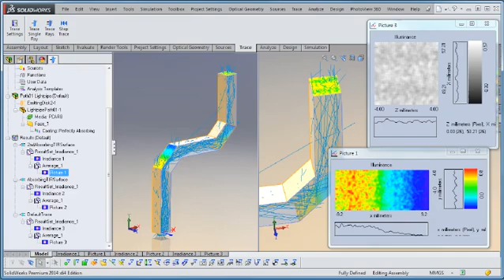Non-Orthogonal Detector Analysis in APEX 2014 V1 (Demo Movie)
APEX 2014 V1 can now automatically calculate irradiance on a surface in any orientation in the 3D CAD environment.  This allows users to explore energy distributions on surfaces or detectors not aligned to the global coordinate system or on intermediate surfaces in optical components such as lightpipes.